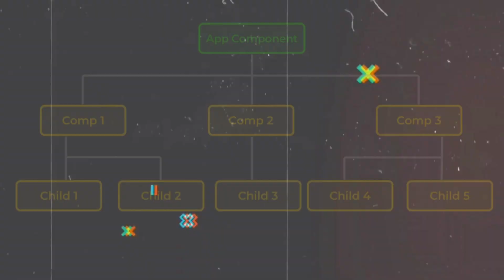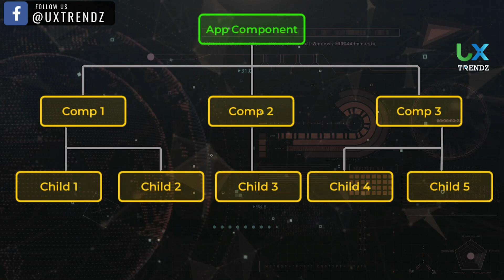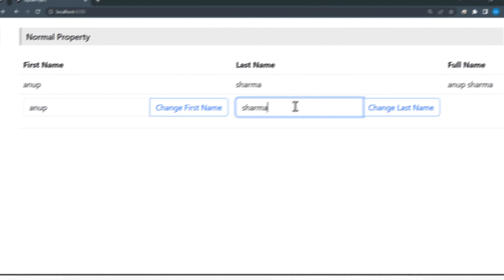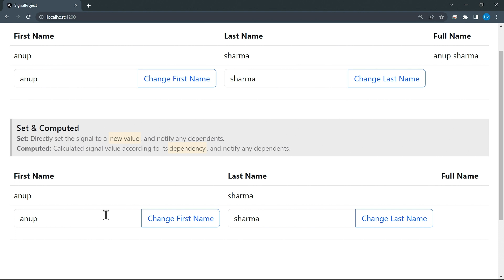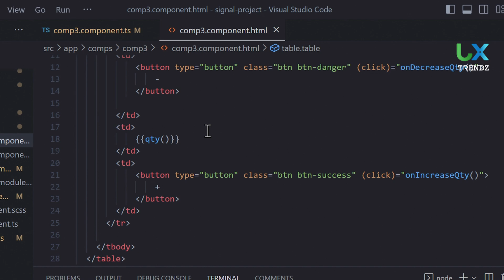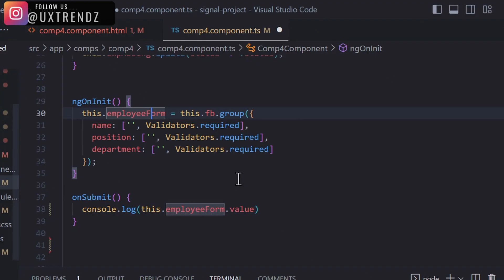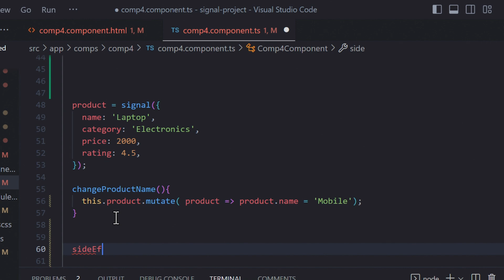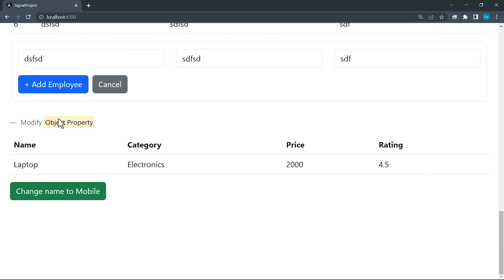Signals in angular explained by @uxtrendz (2023)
🔴 Angular signal tutorial in hindi | Explained about Change detection and Zone js | Set Signal | Computed Signal | Mutate Signal | Update Signal | Signals Effect

📌 Chapters

00:00 Introduction
00:25 Logo Intro
00:34 • What is Signal
01:23 • Change Detection and Zone js
02:40 • Benefits of Signal
03:12 • How to use Signal
06:33 • Set & Computed
10:45 • Update Signal
12:23 • Mutate Signal
16:08 • Effect
18:47 Summary
19:09 Outro